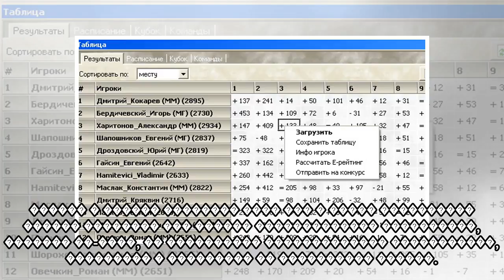пїЅпїЅпїЅпїЅпїЅпїЅ пїЅпїЅпїЅпїЅпїЅпїЅпїЅпїЅпїЅпїЅпїЅпїЅ пїЅпїЅпїЅпїЅпїЅпїЅпїЅпїЅпїЅпїЅпїЅпїЅпїЅ пїЅ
пїЅпїЅпїЅпїЅпїЅпїЅ пїЅпїЅпїЅпїЅпїЅпїЅпїЅпїЅпїЅпїЅпїЅпїЅ пїЅпїЅпїЅпїЅпїЅпїЅпїЅпїЅпїЅпїЅпїЅпїЅпїЅ пїЅпїЅ-пїЅпїЅпїЅпїЅпїЅ? пїЅпїЅпїЅпїЅпїЅ пїЅпїЅпїЅпїЅпїЅпїЅпїЅ пїЅпїЅпїЅпїЅпїЅпїЅпїЅпїЅпїЅ пїЅпїЅпїЅпїЅпїЅпїЅпїЅпїЅпїЅ пїЅпїЅпїЅпїЅпїЅпїЅ
 �������, 12:04 � �����.: Apolitikus � �����.: 1643 � ����.: 3 � ����� ����� ��� � ����� ���������� ��������� ��� ��������� ��������� ������� �������� ������, ������� ��������� ���������� ���������� � ...